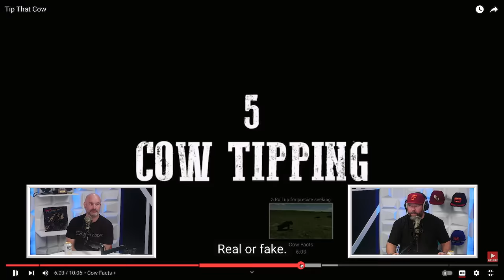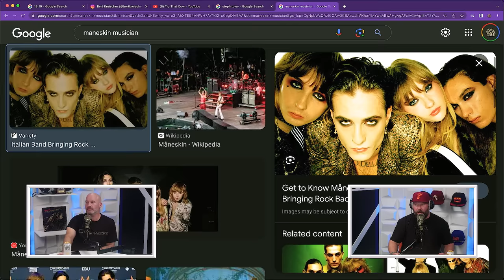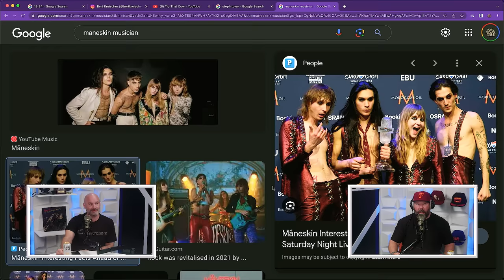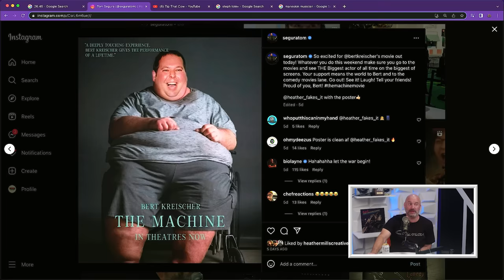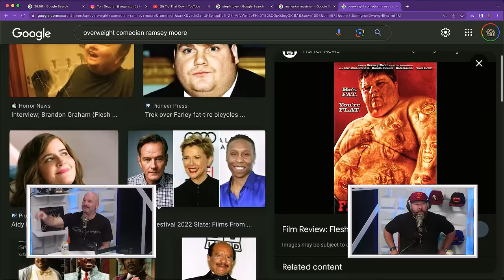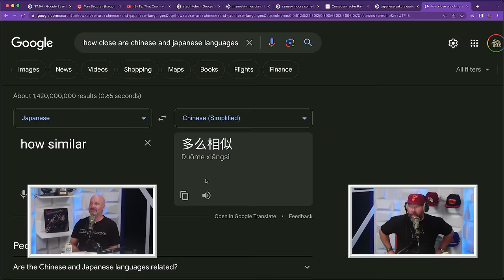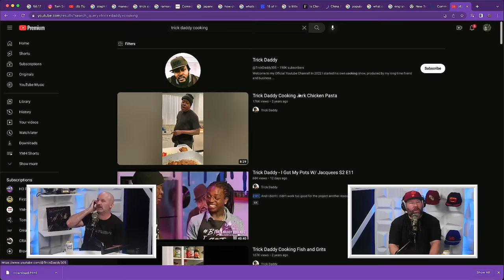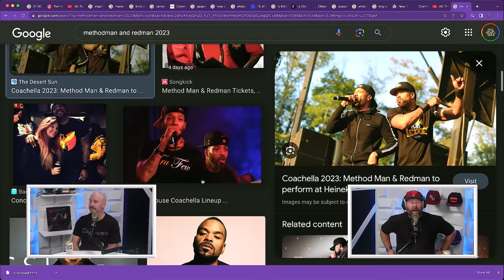Is Squirting Real? | 2 Bears, 1 Cave Ep. 190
-Tune in to the Ally 400 on Sunday, June 25th on NBC.

It’s a classic episode of 2 Bears, 1 Cave with Tom Segura and Bert Kreischer and Bert gets right into the only thing on his mind at the moment: Squirting isn’t real. They talk about some weird fan interactions they’ve had and how they interact with celebrities they admire. They discuss taking chances on certain jokes, tough languages, releasing movies in China, and learning how to say very cool things in Arabic. Bert talks about how much he’s been partying during the Machine premiere, Trick Daddy, Drink Champs, and celebrities they’d love to party with.

YouTube Chapters
00:00:00 - Intro - Squirting Isn’t Real
00:09:46 - Awkward Fan Interactions
00:18:09 - Call with Steph Tolev The Squirter
00:25:21 - Busting Chops
00:31:01 - Taking Chances on Jokes
00:35:25 - Tough Languages
00:48:18 - Arabic and Google Translate
00:54:24 - Trick Daddy
00:58:31 - Celebrities To Party With